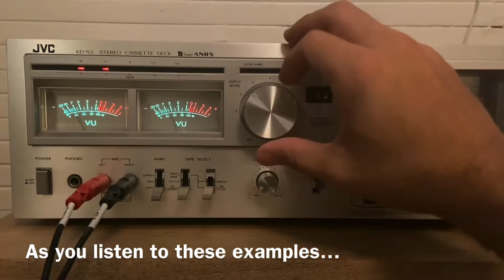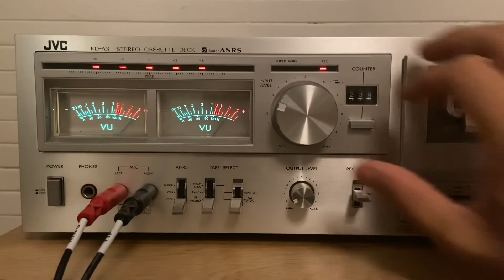Demoing… the “Sound” of Cassette Tape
People often talk about the “magic” of recording to tape… but what does that really mean? In this video, I demo a few different sounds recorded (well, re-recorded) through cassette tape, at different input gain levels. Listen and decide for yourself!

0:00 Intro
0:29 Acoustic Guitar
1:45 Bass Guitar (with Overdrive)
3:18 Cajon Drum
4:35 Vocals
5:06 Full Mix
6:53 Outro